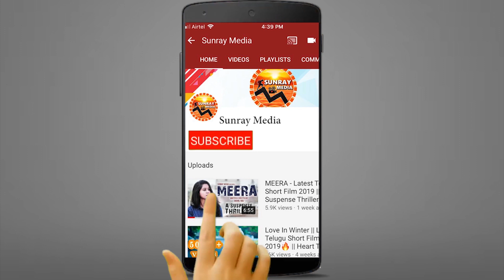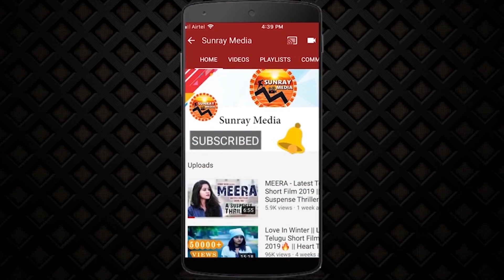అల్లు అర్జున్ సంతోషంతో ఏడ్చేసాడు పాపం.! || Allu Arjun After 15 Day's Quarantine || Sunray Media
Watch అల్లు అర్జున్ సంతోషంతో ఏడ్చేసాడు పాపం.! || Allu Arjun After 15 Day's Quarantine || Sunray Media